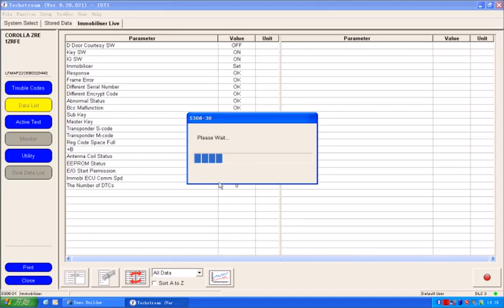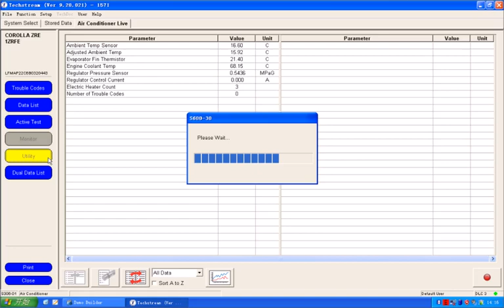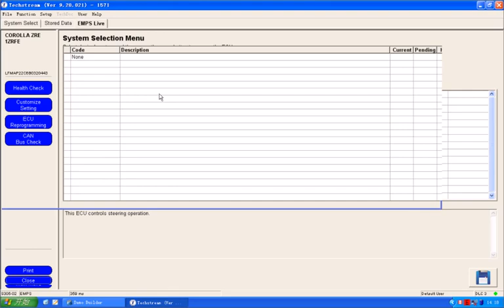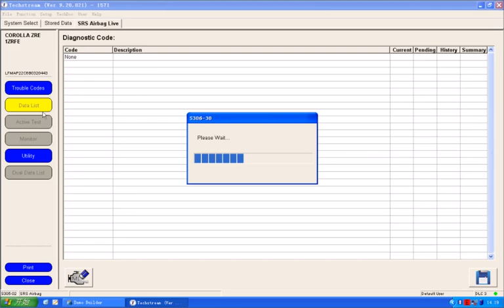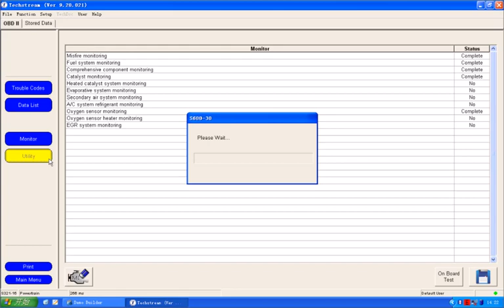OTC GTS IT3 vehicle diagnostics for COROLLA EX 2011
OTC GTS (IT3) Features and function:
1. GTS is based-on-Windows software and specially designed for Toyota and Lexus.
2. VIM is connected to the vehicle when the technician use GTS to diagnose.
3. ”Legacy” module can work with all DLC3 (OBDII) port from 1993
4. Own all the function of”ITII” except Oscilloscope and voltmeters function.
5. User-friendly graphical User Interface displays the trouble codes on the PC monitor, it is easy to understand.
6. Its memory is larger than that of”ITII”.